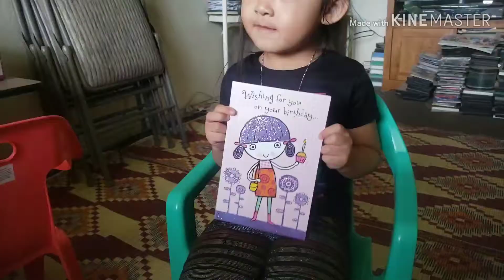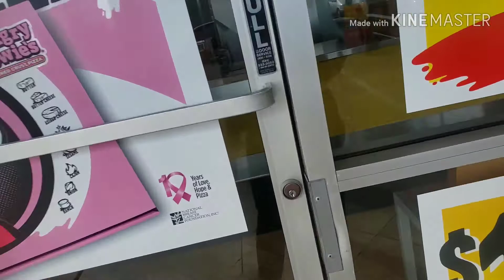My Birthday Morning 🥳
Late upload! Can you believe this Mama is now 24! Very Blessed!